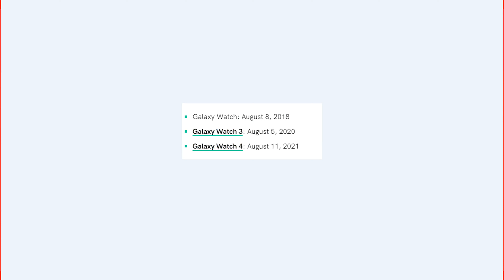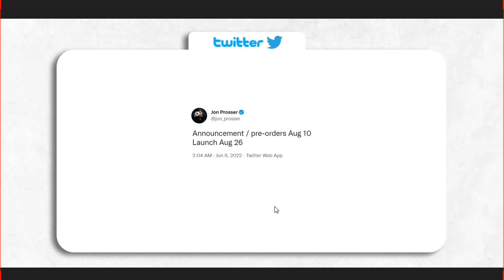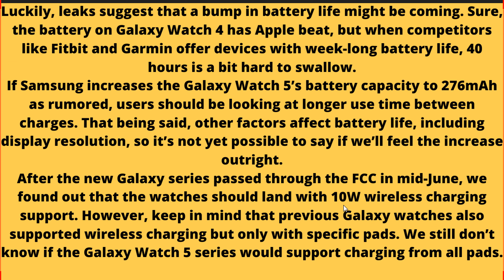Samsung Galaxy Watch 5 Pro Launch Date price in Pakistan & India | Galaxy Watch 5 Pro First Look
UsamaSaeedIT UsamaSaeed

Topics covered in this video:

1.Samsung Galaxy Watch 5 Pro Launch Date price in Pakistan
2.Samsung Galaxy Watch 5 Pro Launch Date price in India
3.Samsung Galaxy Watch 5 & Watch 5 Pro   price in Pakistan
4.Samsung Galaxy Watch 5 & Watch 5 Pro  price in India
5.Samsung Galaxy Watch 5 & Watch 5 Pro First Look, Review, Specification, Price, Setup, Camera